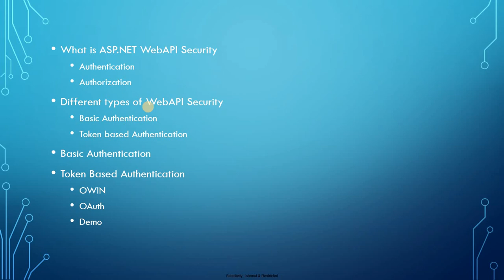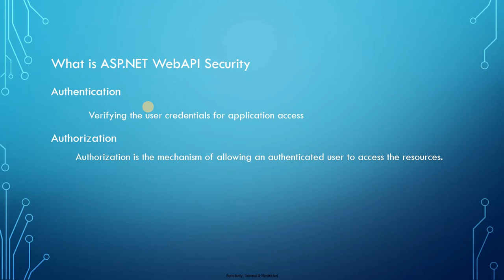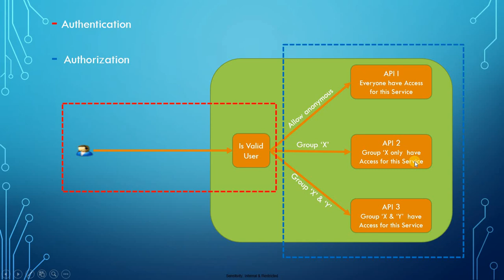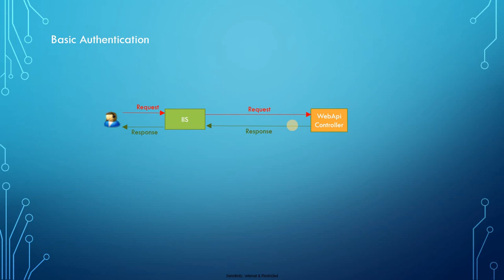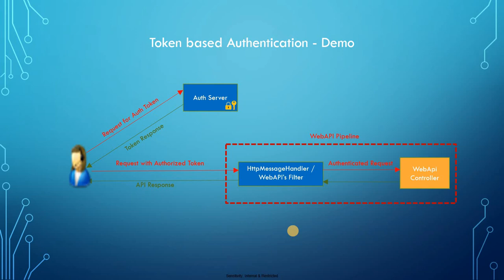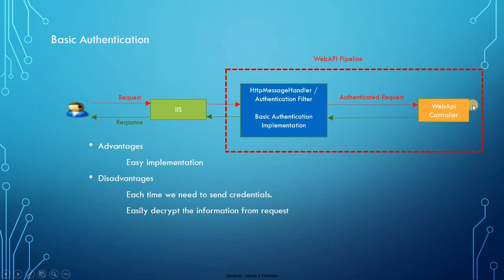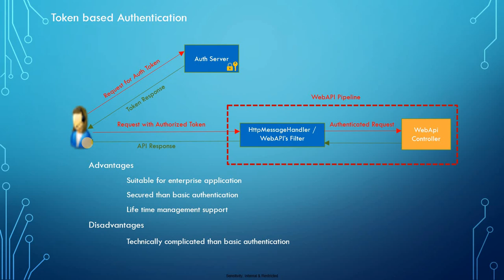Web Api 2 Security – Part1 – Introduction - Tamil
This video explains “what is webapi security” and different types of security mechanism available in web api2 in Microsoft. Also explains advantages and disadvantages of each approach in Tamil.